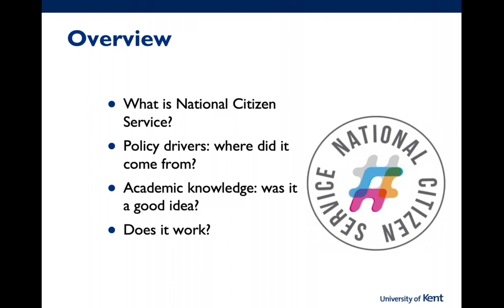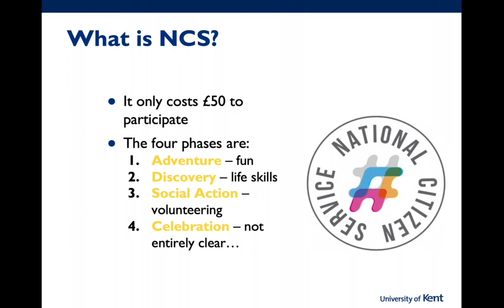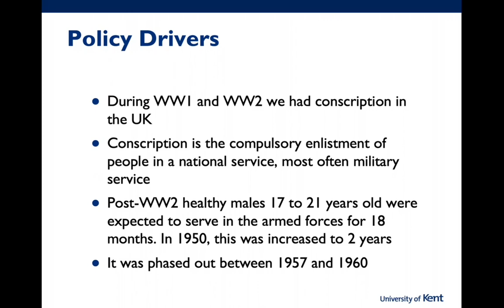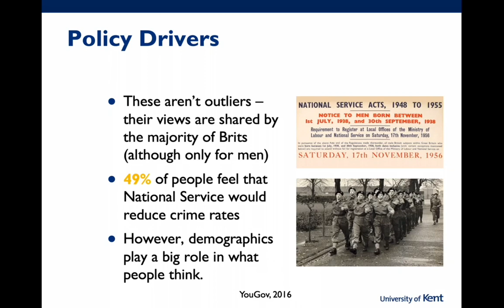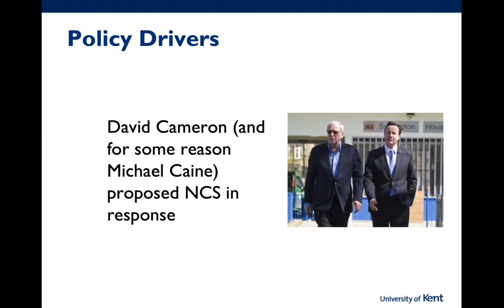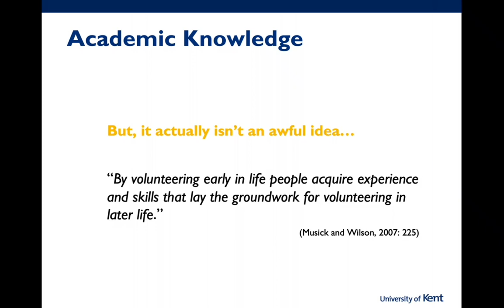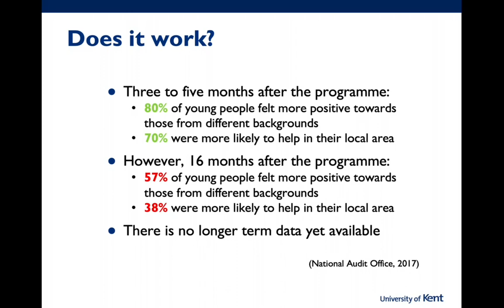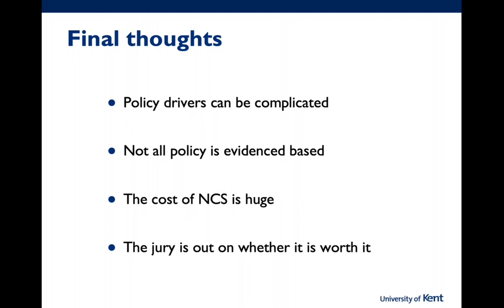Social Policy at Kent Taster: National Citizens' Service by Dr Eddy Hogg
Eddy Hogg explores populism in this taster of Social Policy at Kent.